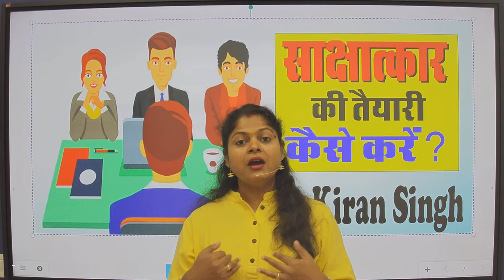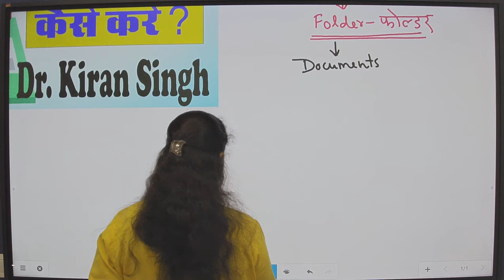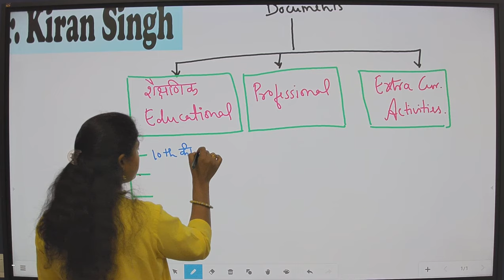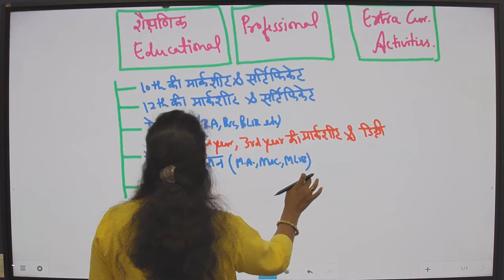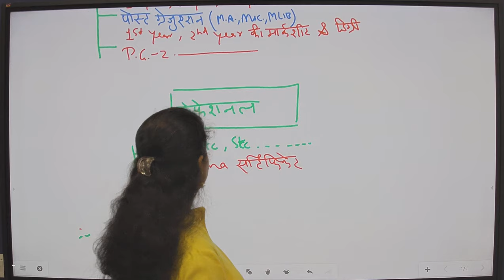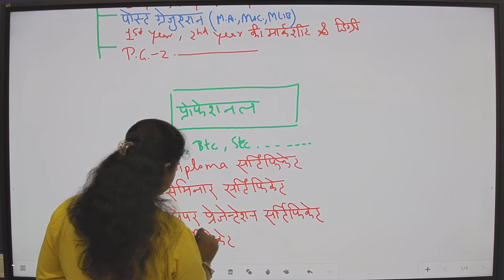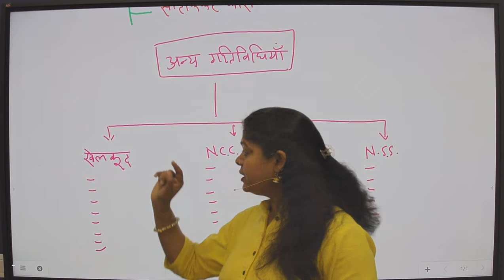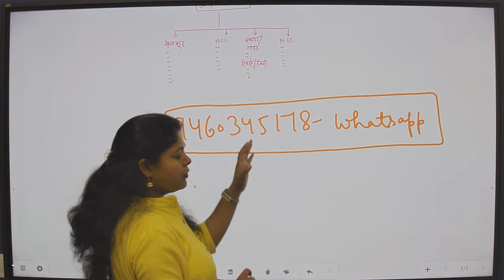प्रतियोगी परीक्षाओं के लिए साक्षात्कार की तैयारी कैसे करें? How to prepare for INTERVIEW? - Part - 2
Dr. Kiran Singh मैडम के मार्ग निर्देशन में आइए देखते हैं की नवोदय विद्यालय समिति द्वारा आयोजित होने वाले "साक्षात्कार" की तैयारी कैसे करें? इस श्रृंखला में आज हम जानेंगे की साक्षात्कार के लिए हम अपने डाक्यूमेंट्स की फाइल को कैसे अर्रंगे करें ?